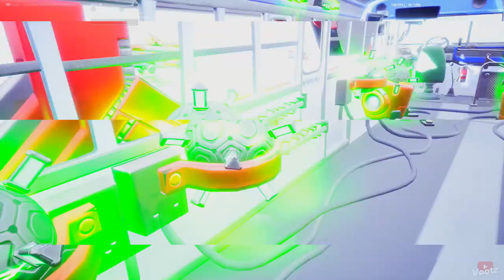Regrettable Fortnite Moments (painful)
It is unbelievable that we did this to ourselves. I'll never challenge myself like this ever again. This video took forever and was very painful to make.